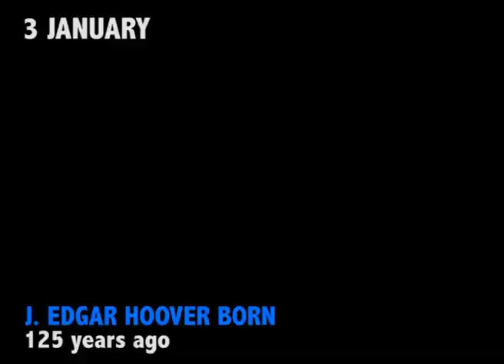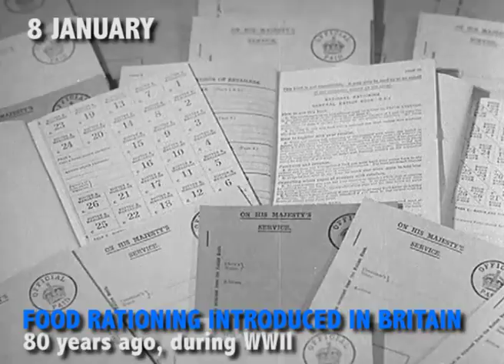Rationing, Aswan Dam, National Trust Founded and more | British Pathé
The Home of Royal Footage

J. Edgar Hoover Born

Chester W. Nimitz Takes Command